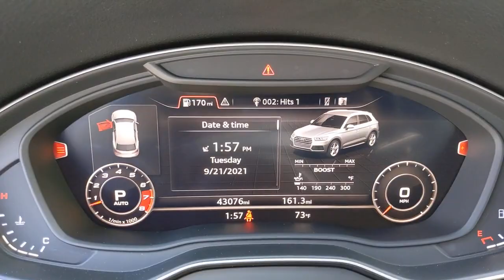2018 Audi SQ5 San Francisco, Bay Area, Peninsula, East Bay, South Bay, CA 82423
DAYTONA Used 2018 Audi SQ5 available in San Francisco at
2018 Audi SQ5 Premium Plus - Stock#: 82423 - VIN#: WA1A4AFY7J2204578